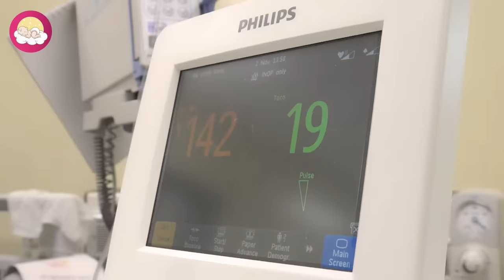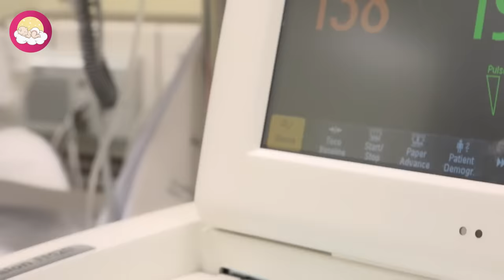Parto Normal || raw & real || Labor and Delivery Vlog || o nascimento do HA || BIRTH VLOG